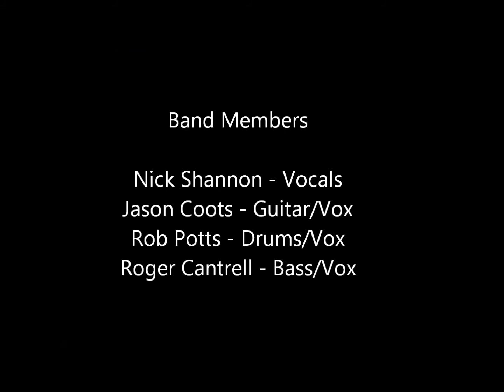Ithika "Get Stoned" Cover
Ithika performs Hinder's "Get Stoned" at WO Wrights in Dayton,OH on Feb 9,2013.
Filmed by Antonio Garcia of
Kokoro Total Music